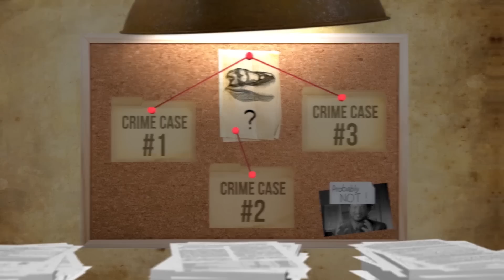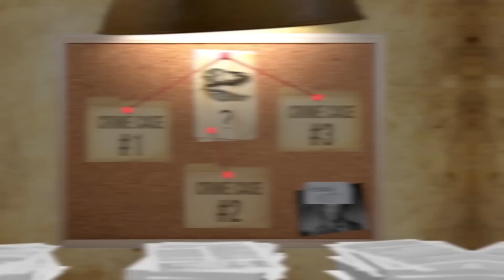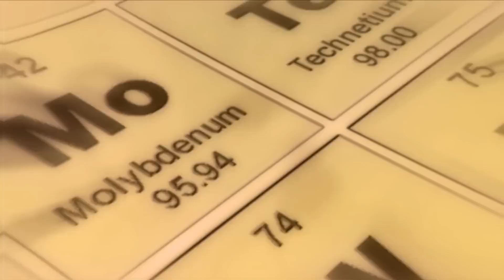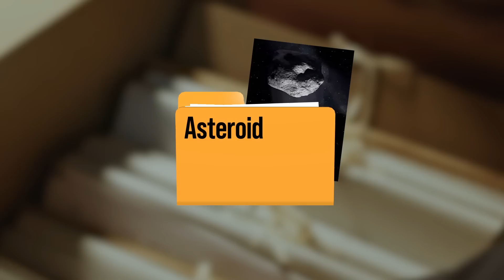Scientists Might Have Finally Found the Reason of the Last Mass Extinction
It was an ordinary prehistoric day sixty-six million years ago. Megafauna was having megaflora for brunch. Nobody had the faintest idea that a catastrophe was going to strike in three..., two..., one - a space object whose diameter equaled half of Manhattan hit Earth. According to scientists, this event could have triggered a mass extinction. As a result of climate change, around seventy-five percent of flora and fauna died. Almost all dinosaurs were gone. Except for the first pioneers of the sky. But why would scientists think that the culprit of the tragedy was from outer space? Who was the suspect here on Earth? What were the investigative leads? How was the evidence gathered?
And was there an asteroid in the first place?